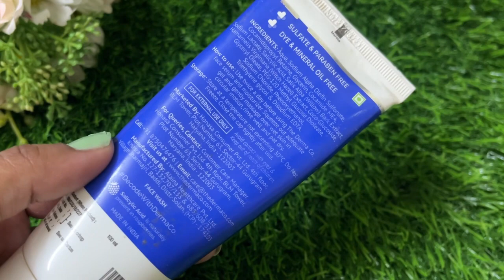Oily Skin Must Have Products In Summer Time | Best Skin Care Products For Oily Acne Prone Skin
1.Tvaksh Faceguard Silicone Sunscreen Gel

2.Dr. Sheth's Sunscreen SPF 50 Cream with Ceramide & Vitamin C

3.The Derma Co 2% Salicylic Acid Clay Face Mask

4.Minimalist 10% Vitamin B5 Gel Face Moisturizer

5.Aqualogica Clear+ Purifying Acne Corrector

6.Aqualogica Clear+ Smoothie Face Wash

7.The Derma Co 1% Salicylic Acid Gel Face Wash

8.Dr. Sheth's Ceramide & Vitamin C Oil Free, Lightweight Moisturizer

9.Bioderma Sensibio Tonique Lotion

10.The Derma Co 10% Vitamin C Face Serum